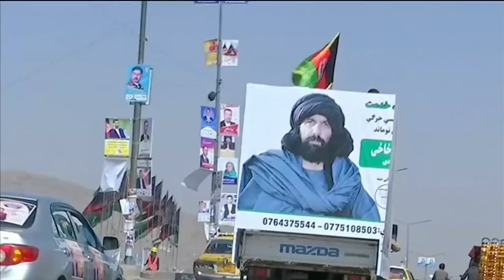3 top officials shot dead by guards ahead of Afghan vote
Three top Kandahar province officials were killed by their own guards in an attack at a security meeting that also wounded three U.S. troops. The Taliban has claimed responsibility for the attack ahead of parliamentary votes Saturday.